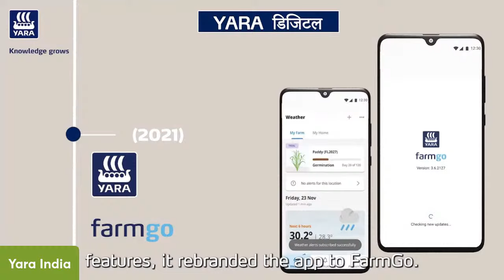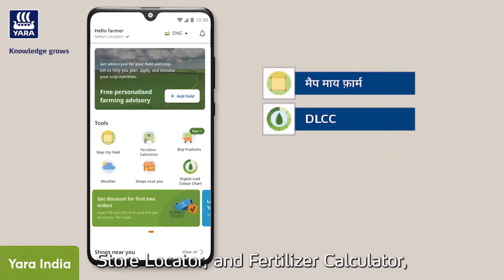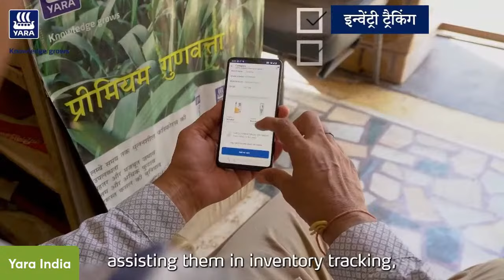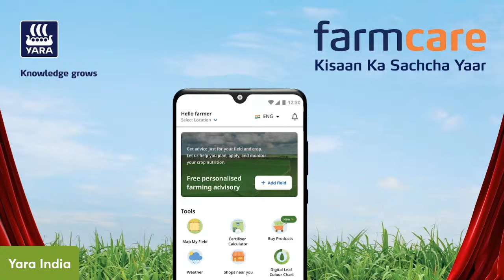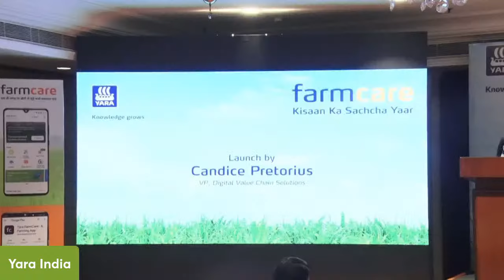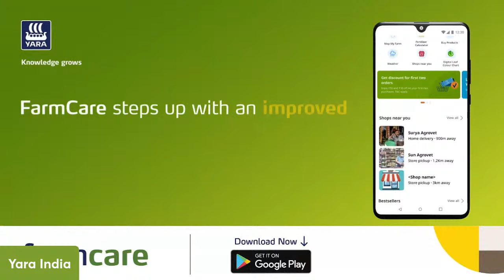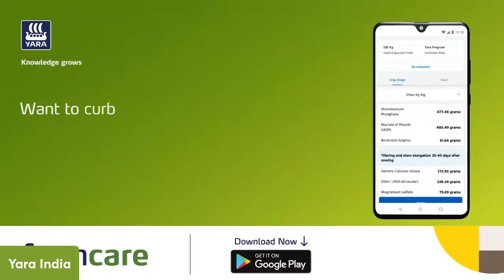FarmCare Relaunch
Join us to know what's new in FarmCare.